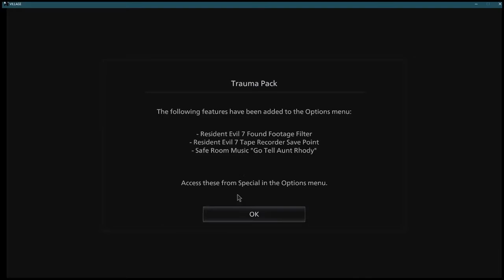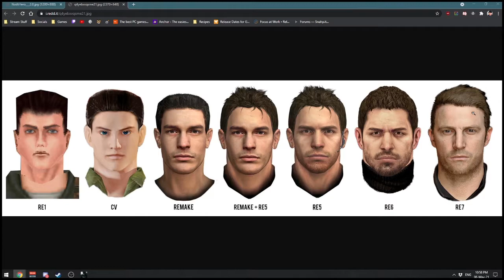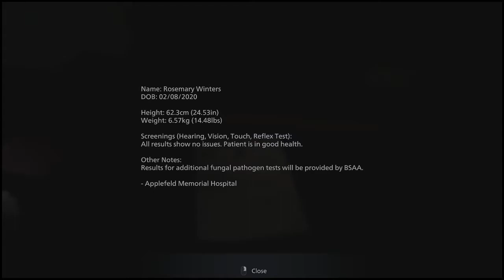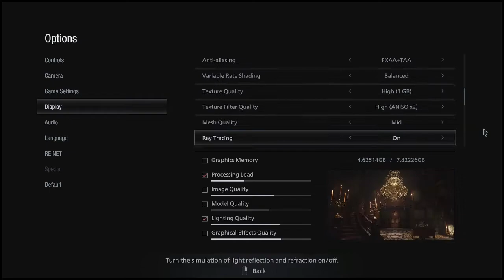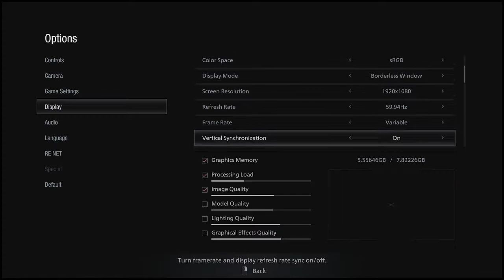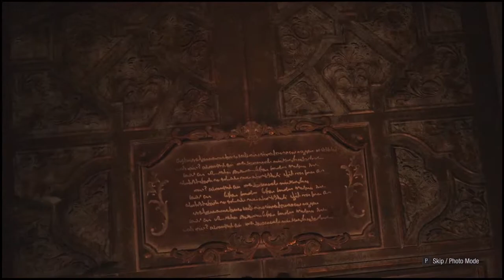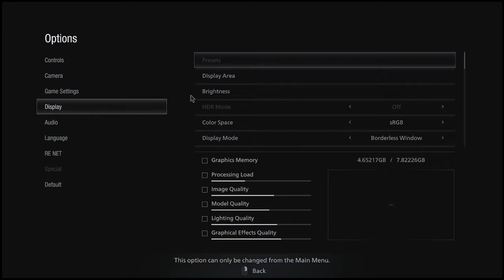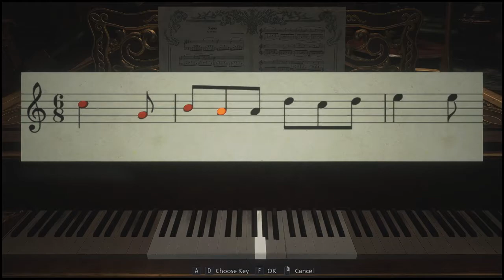It's HERE! | Resident Evil Village (Part 1)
Three years after the events of Resident Evil 7, Mia and Ethan settle down in Romania with their daughter, Rose, to salvage what's left of their sanity and lives.  Shortly after a shake-up, Ethan once again finds himself in the world of survival horror.

Thank you for making it this far down and I hope to see you around :-D!